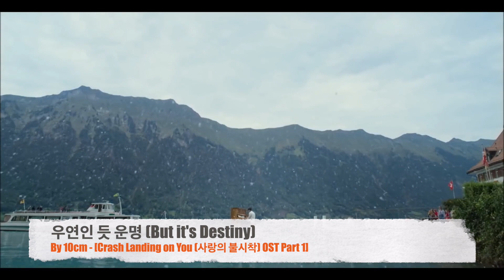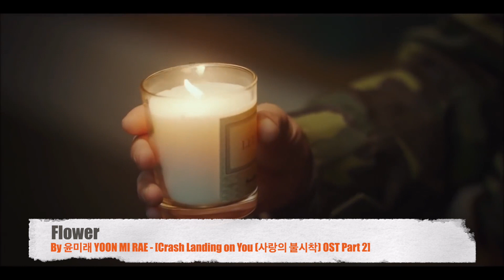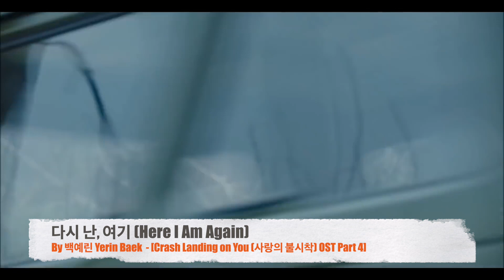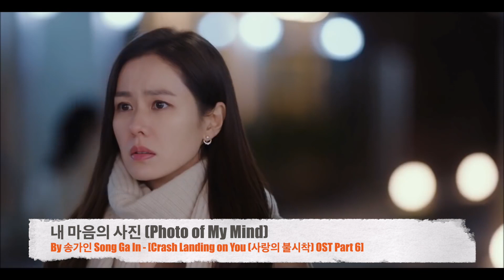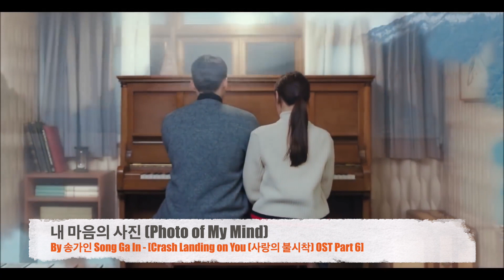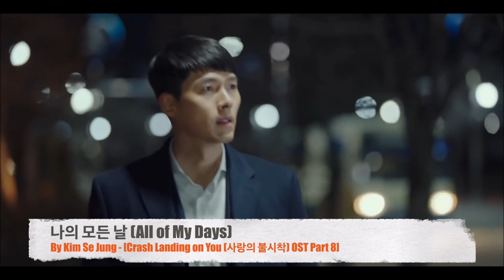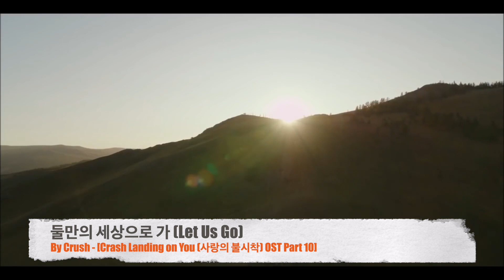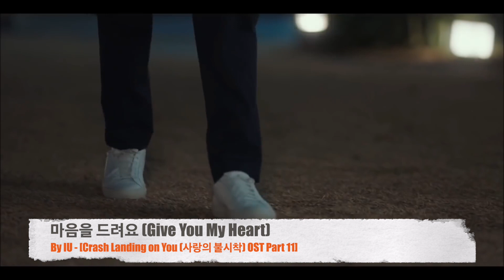Crash Landing on You 사랑의 불시착 Full Songs OST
Compilation and full album of Crash Landing on You 사랑의 불시착 Original Sound Track (OST).

00:00 우연인 듯 운명 But it's Destiny
By 10cm - [Crash Landing on You 사랑의 불시착 OST Part 1]

03:46 Flower
By YOON MI RAE 윤미래 [Crash Landing on You 사랑의 불시착) OST Part 2]

07:58 노을 Sunset
By DAVICHI 다비치 - [Crash Landing on You 사랑의 불시착 OST Part 3]

11:27 다시 난, 여기 Here I Am Again
By Yerin Baek 백예린 - [Crash Landing on You 사랑의 불시착 OST Part 4]

15:22 어떤 날엔 Someday
By Kim Jae Hwan 김재환 - [Crash Landing on You 사랑의 불시착 OST Part 5]

19:35 내 마음의 사진 Photo of My Mind
By 송가인 Song Ga In - - [Crash Landing on You 사랑의 불시착 OST Part 6]

24:09 그리움의 언덕 The Hill of Yearning
By 에이프릴 세컨드 April 2nd - [Crash Landing on You 사랑의 불시착 OST Part 7]

28:02 나의 모든 날 All of My Days
By Kim Se Jung - [Crash Landing on You (사랑의 불시착) OST Part 8]

32:00 좋다 I Like It
By So Soo Bin (소수빈), So Hee (소희) - [Crash Landing on You (사랑의 불시착) OST Part 9]

35:25 둘만의 세상으로 가 Let Us Go
By Crush - [Crash Landing on You (사랑의 불시착) OST Part 10]

39:03 마음을 드려요 Give You My Heart
By IU - [Crash Landing on You (사랑의 불시착) OST Part 11]